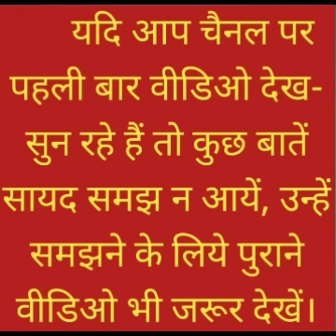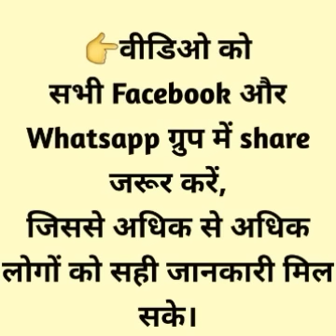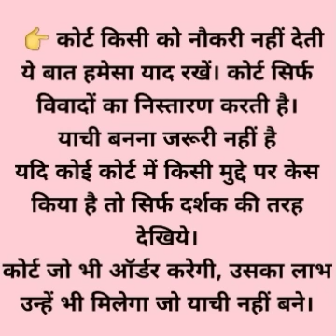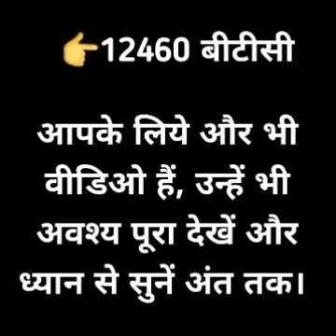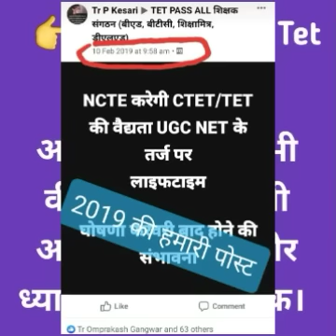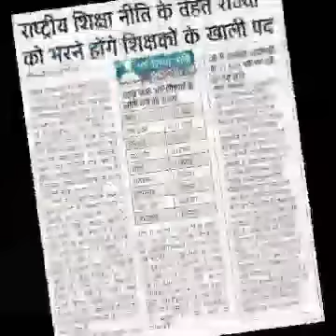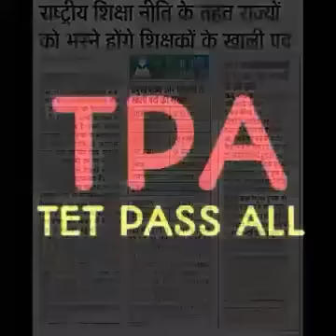नियुक्ति की तैयारी.. Tet पास सभी को वर्षवार, शिक्षामित्र समायोजन 2023